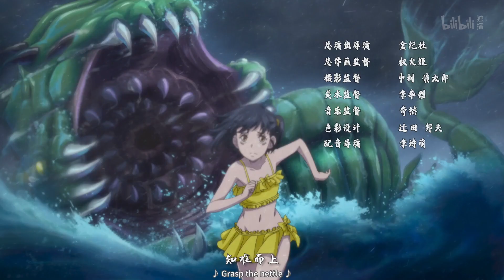【ENG SUB】The Furious Yama Season 1 Episode 12《大王不高兴》第12话 善恶有报，天理昭彰 Good And Evil Are Rewarded B站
简介：大家好，我是新上任的大王阎小罗，因胆小怕鬼，父王安排我到人间练胆。然而来自西大陆地界的迪曼和艾瑞肯未尝有一日放弃对东大陆天界和人间的觊觎。小黑小白，牛侍卫马统领和偶然捡到的小癸，会辅佐本王和他们周旋。

Little Yan is the newly appointed queen of the underworld of the eastern continent. She is timid and afraid of ghosts, so she was sent to the human’s world to improve her courage. At the same time, Diman and Eriken from the western continent are coveting the eastern continent. Little Yan will need to improve her stength and deal with Diman and Eriken.

角色声优
阎小罗：李诗萌
战小癸：乔苏
小白（必安）/李三太子/黑翼族C：星潮
小黑（无救）/二郎：郭浩然
艾瑞肯/孙奉朝：谷江山
迪曼/尸龙/王启年/烛九闇：亚捷
佰特/广力君：金弦
凌琛：钱琛
姜婆/幼年阎小罗：赵爽
庄间桂：聂曦映
钟神将/老师/黑翼族A/恶魔兵/玄天犬/朱丹：歪歪
医生/眼镜路人：孙路路
牛侍卫/红箍鬼/巴莱/粗眉路人/虾兵：老鬼

STAFF
总导演：李豪凌
导演：刘思文
系列构成/脚本：李豪凌 刘思文
总演出导演：金纪杜
总作画监督：权允姬
摄影监督：中村 慎太郎
美术监督：李奉烈
音乐监督：奇然
色彩设计：辻田 邦夫
配音导演：李诗萌
录音师：寒夏
监制：佟嘉烁